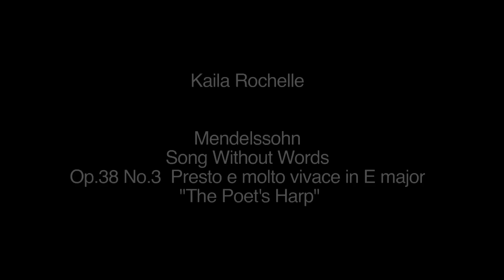Kaila Rochelle - Mendelssohn - Songs Without Words - Op.38 No.3 - The Poet's Harp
Kaila Rochelle Performance
Mendelssohn - Songs Without Words - Op.38 No.3 - The Poet's Harp

Kenneth Babb: Producer, Project Manager